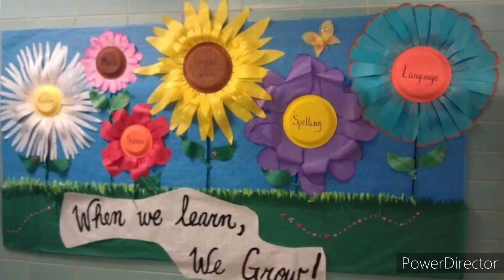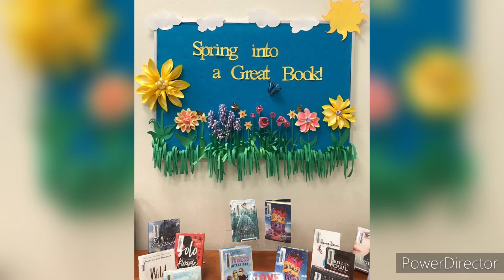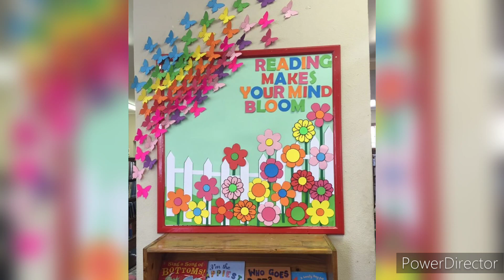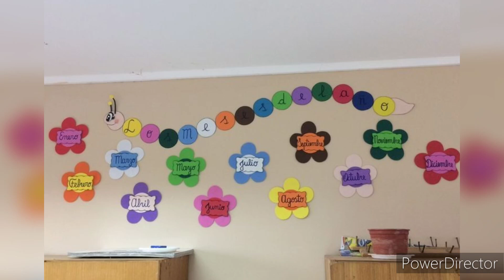Preschool decoration ideas/Paper flowers decoration idea/Paper flowers board decoration/Wall hanging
Hello Guys!In this video you will learn about Amazing and easy paper flowers decoration ideas with different paper colors.Super classroom wall hanging decoration ideas.How to decorate classroom with paper flowers?